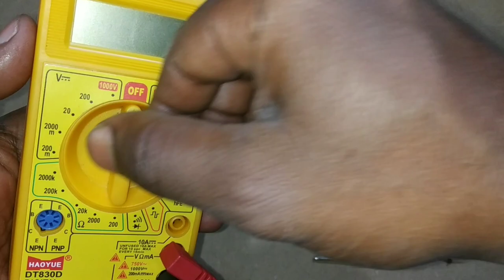How to make dc to dc boost converter | 1.5v dc to 30v dc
How to make dc to dc boost converter,
1.5v to 30v dc
Today in this video I will show you how to make dc to dc step up boost converter circuit, for making this circuit required some components are require to make this circuit which is as follows.
(1) ferrait core inductor from old pc power supply,and rebind the coil 45-0-45
(2) 13007 npn transistor-1pc
(3) 100 ohm resistor-1pc
(4) 1n4007 diode-1pc
(5) 100mfd/25v capacitor-1pc etc